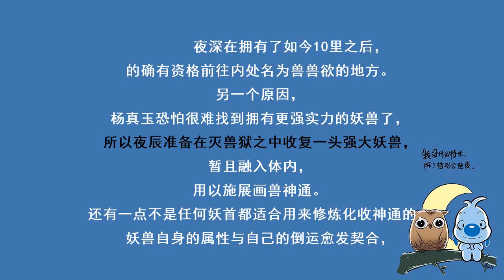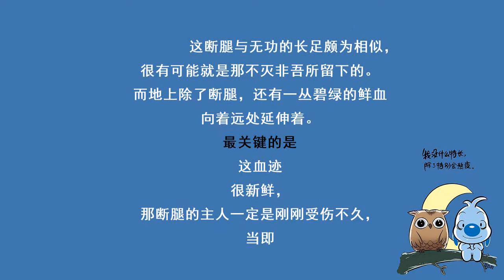第3040集 发现断腿